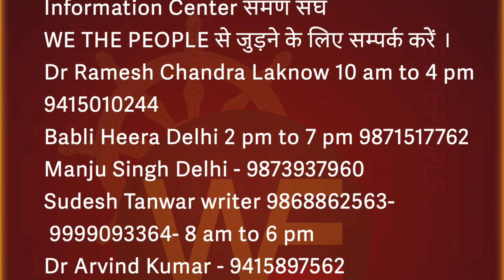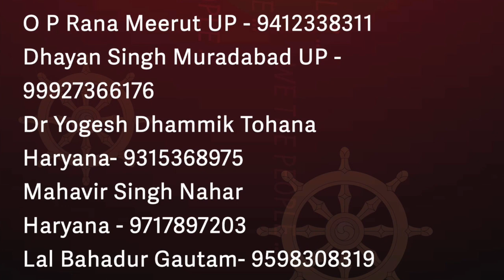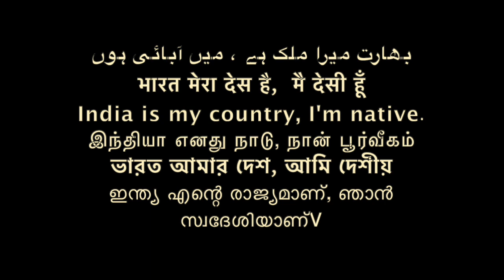समण संघ क्यों ज़रूरी है सभी SC ST OBC के लिए/Sudhir Raj Singh/Pali